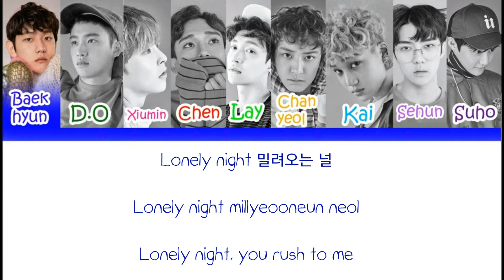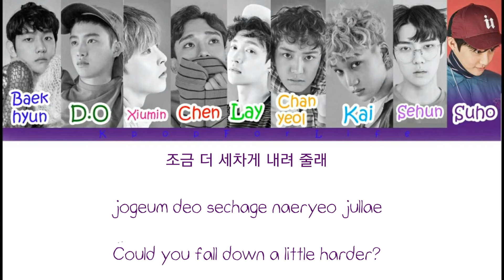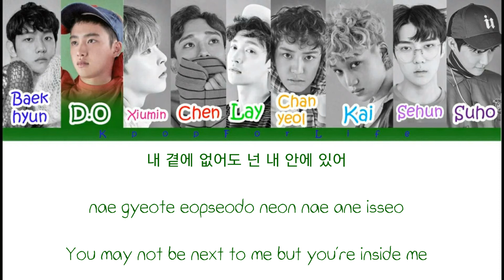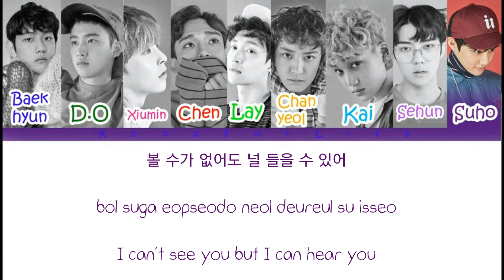EXO 'White Noise' Color Coded Lyrics [Han|Rom|Eng]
Suho: Dark Purple
Baekhyun: Dark Blue
Chen: Red
Chanyeol: Orange
Sehun: Purple
Xiumin: Pink
Lay: Light Green
D.o: Dark Green
Kai: Light Blue